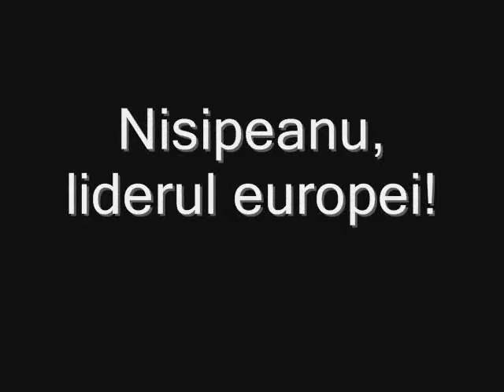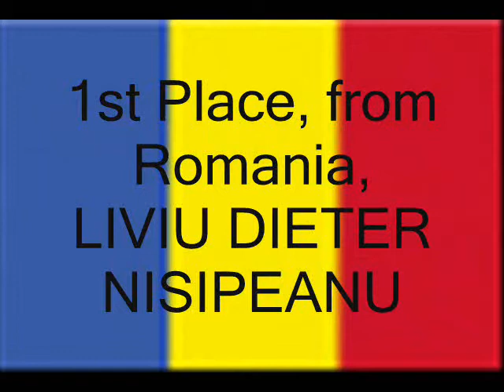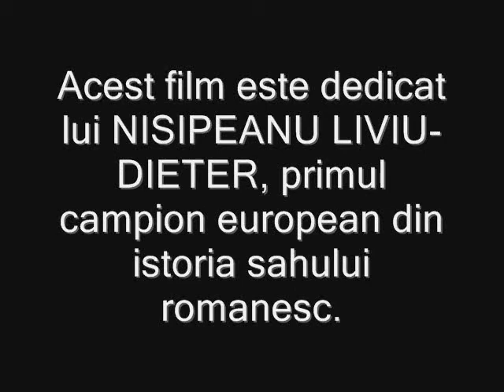Dieter Nisipeanu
A short film about Dieter Nisipeanu after he win the european chess championship